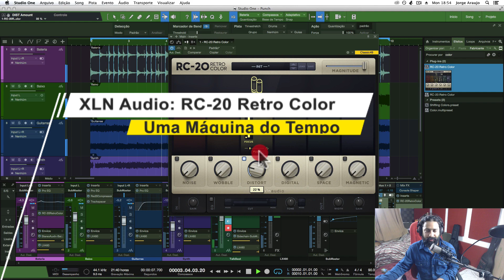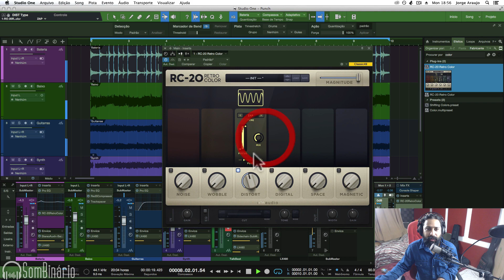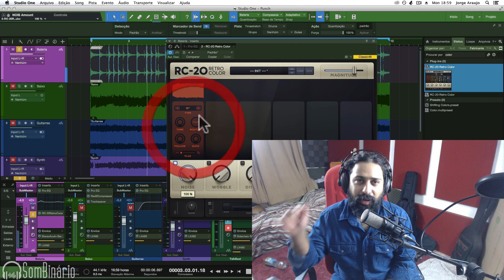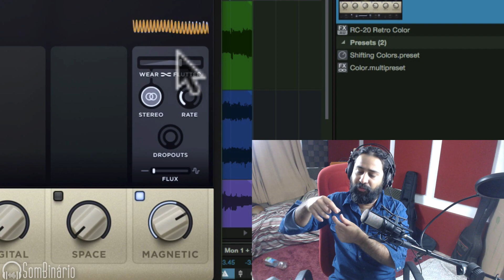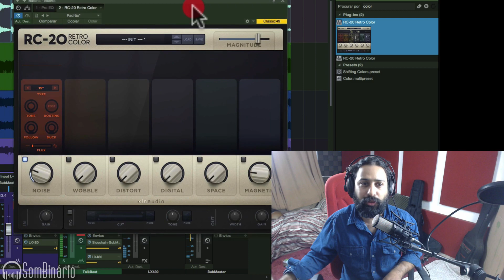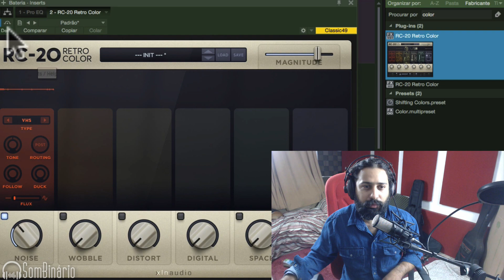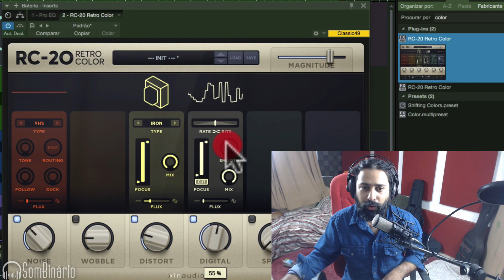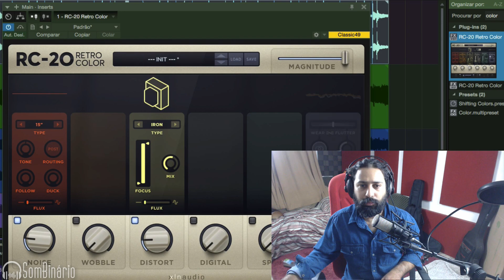XLN Audio: RC 20 Retro Color [A Máquina do Tempo Sonora]